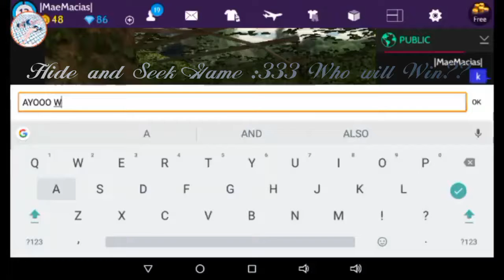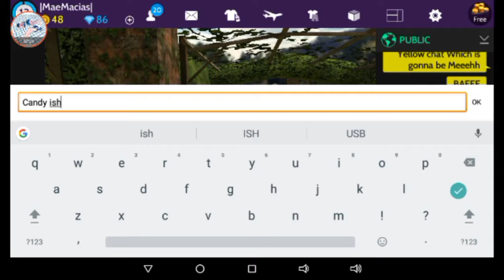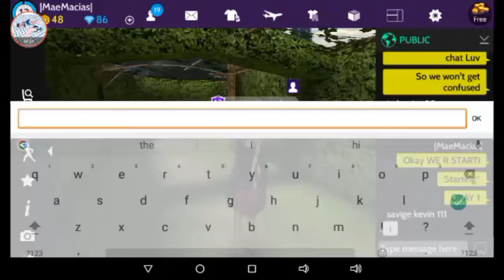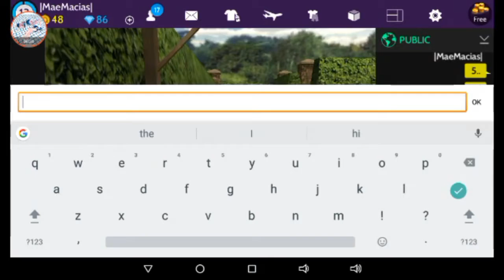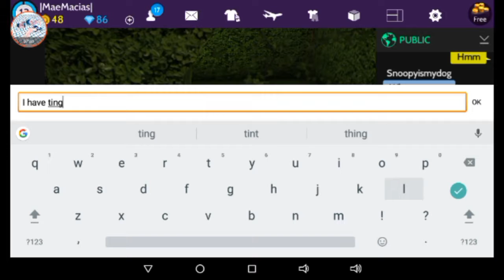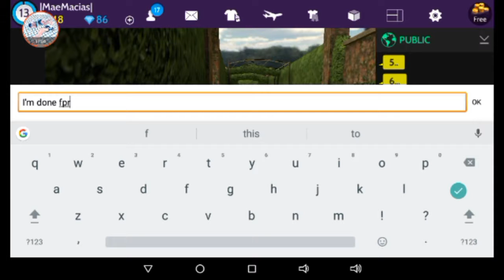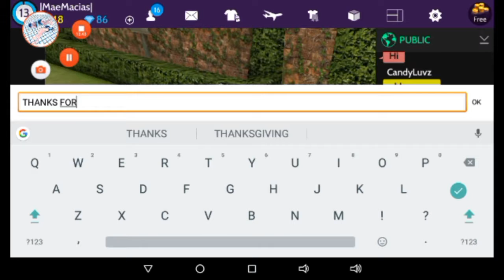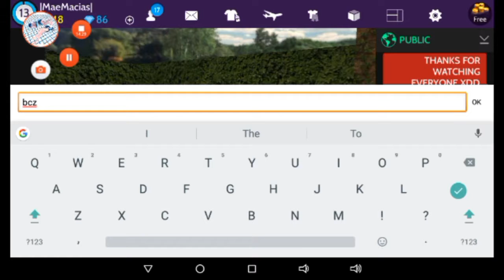Hide and seek Video Ft. CandyLuvz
Thank y'all for watching my Hide and seek Video,uhm I have other surprises as well so stay tuned :3 Also Bearsquad Where chu at??? lol,Thanks for Candy Volunteering to do a Vid with me And you may watch the video now,The Music doesn't belong to me I use FilmoraGo to Help me Edit so Credits to them. TA TA NOW! ON TO THE VIDEO!